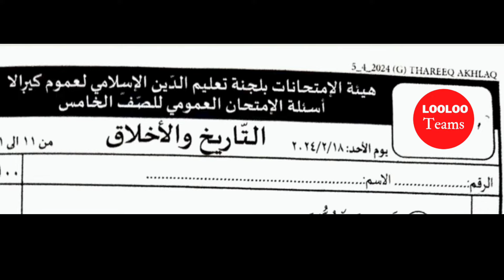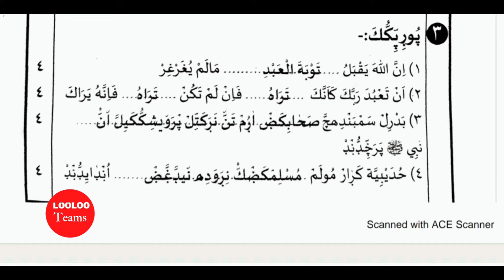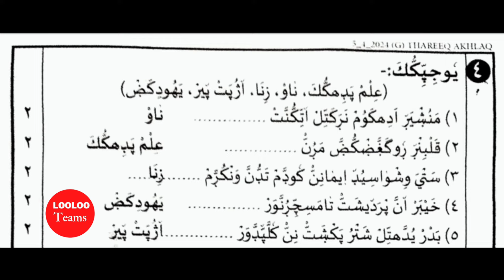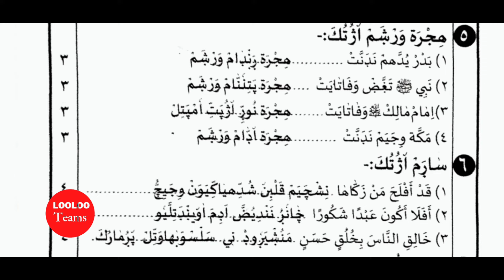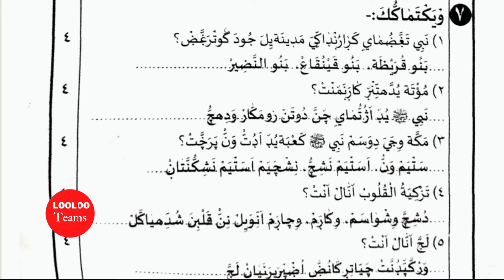മദ്രസ്സ വാര്‍ഷിക പരീക്ഷ 2024 | Madrasa pothu pareeksha question paper class 5 thareeq +aqlakh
മദ്രസ്സ വാര്‍ഷിക പരീക്ഷ question paper class 5 thareekh . 2024 akhlaq